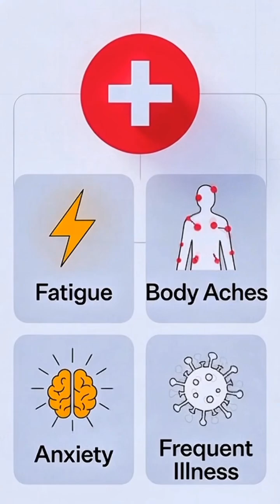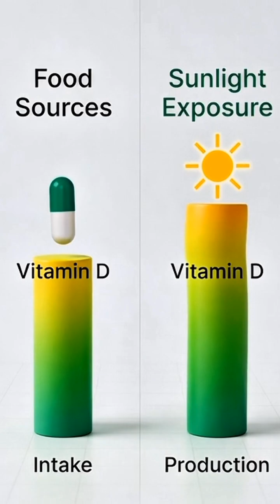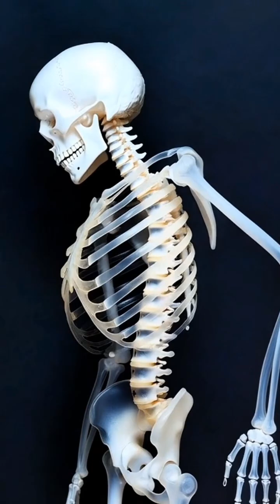This Vitamin Deficiency Causes Anxiety, Fatigue & Bone Pain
Feeling tired, anxious, low, or having body aches for no clear reason?
This video reveals a silent vitamin deficiency affecting millions worldwide — even people living in sunny countries.
Vitamin D deficiency can impact your mood, immunity, bones, and energy levels. Most people ignore the signs until serious problems appear.
Watch till the end to learn: • Hidden symptoms of Vitamin D deficiency
• Why sunlight alone is not enough
• The most surprising source most people miss

⚠️ This information can help you protect your health early.